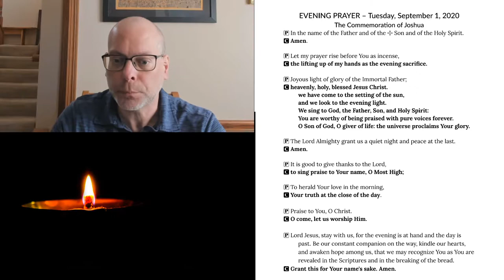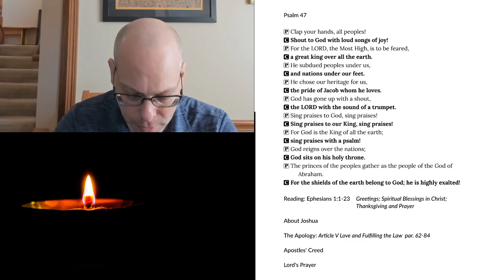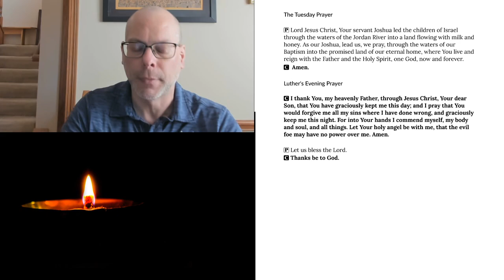Evening Prayer for Tuesday, September 1, 2020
The commemoration of Joshua
Ephesians 1:1-23 Greetings; Spiritual Blessings in Christ; Thanksgiving and Prayer
About Joshua
The Apology: Article V Love and Fulfilling the Law  par. 62-80